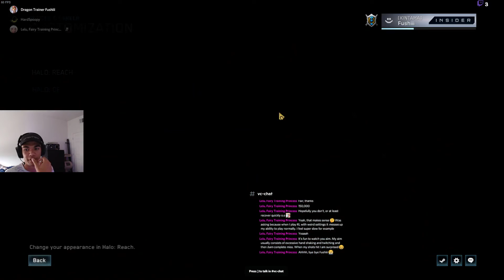Beachhead Addiction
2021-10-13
17-43-23
haloreach 891

IGFF High Sens MK2, Beachhead
w/ FrightTrainRoll

This is the community I and many others in the videos I post call home. We have daily game nights, movie sessions, giveaways, and overall just enjoy some fun banter. This server is over 4 years old and growing a little day by day. Check it out!